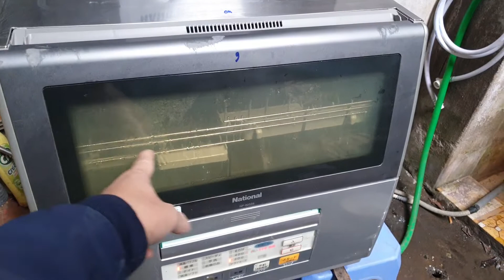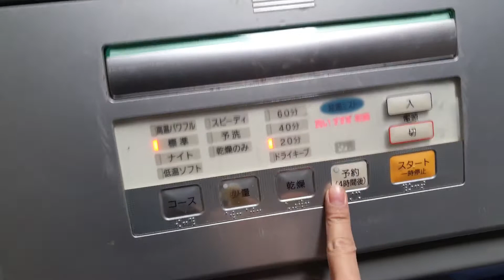0989897559- Máy rửa bát Nhật nội địa National NP-60SS6 hàng vip giá bình dân...06/12/2021